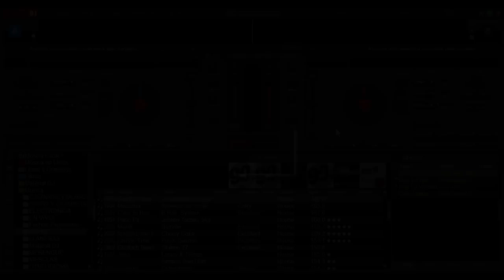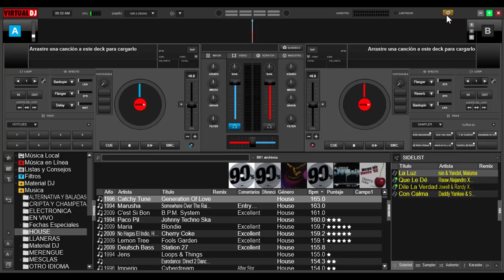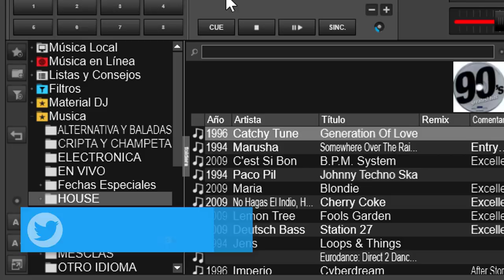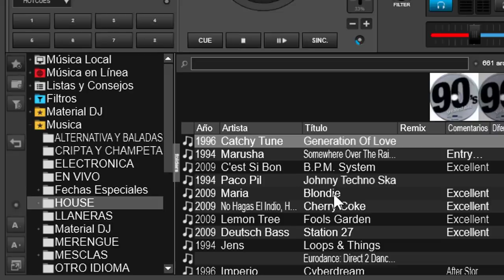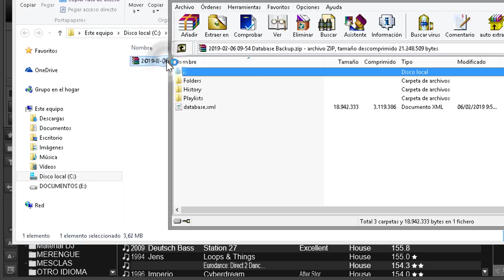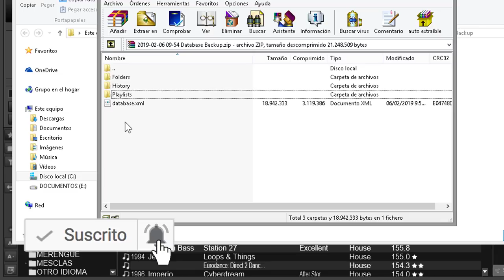como crear una copia de seguridad de la base de datos de virtual dj 8 version 2019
recién salido del orno la nueva herramienta de virtual dj 8.3 versión 2019